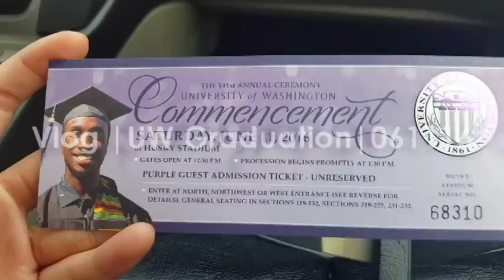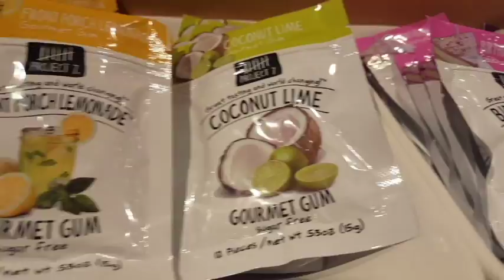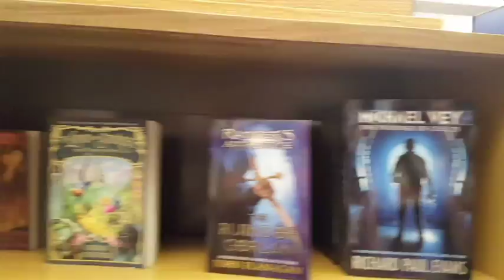UW Graduation 「VLOG」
Vlog of UW Graduation for the Class of 2016 and a trip in Seattle

Camera: Samsung Galaxy S5 (Phone)
Editing: CyberLink Power Director

Song: Brandon Skeie - So Bad (EDWYNN x TIKAL x Spirix Remix)